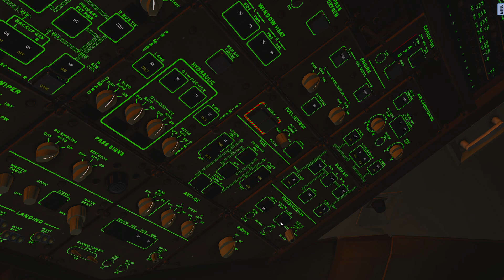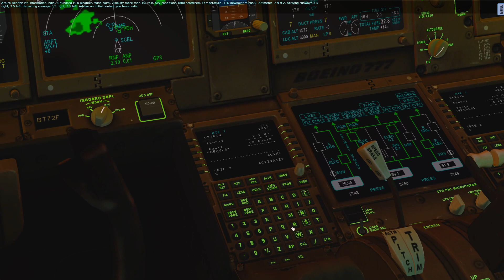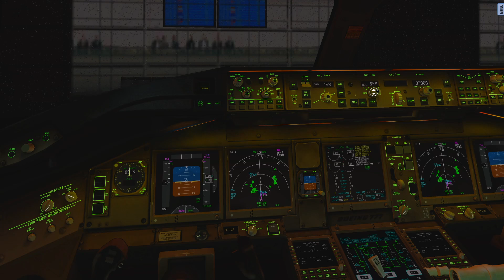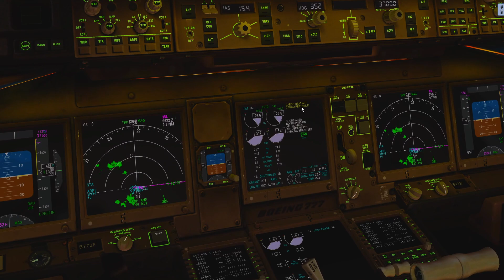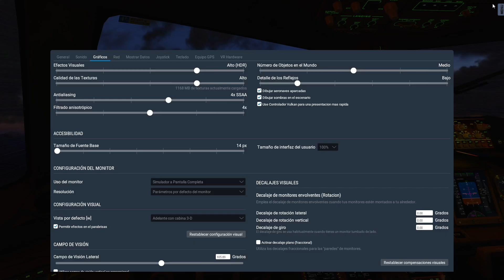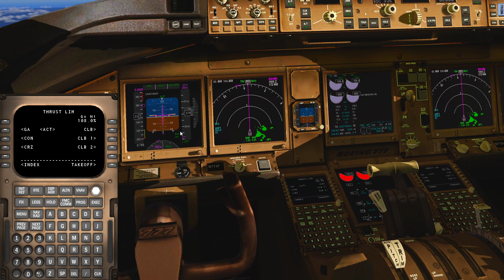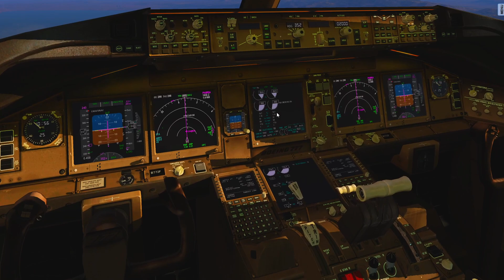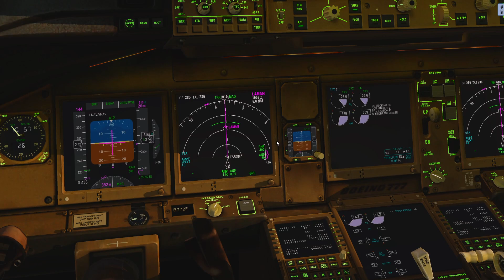TOUR MUNDIAL - LEG 3 / SCL ANF / LUFTHANSA CARGO 777-F / SANTIAGO x ANTOFAGASTA X-PLANE 11